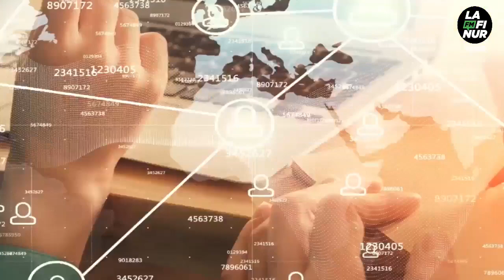Fernando Salino - Columna de opinión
Centrales obreras y movimientos sociales rechazaron la especulación y reclamaron un nuevo contrato social